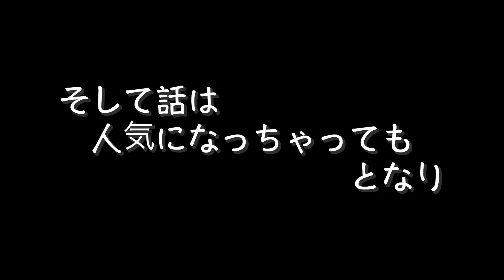【趣味】邦ロック好きに聞く。つぎにくるアーティスト３組！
あいみょんやマカロニえんぴつなど
流行る前に
もうきかけてるを察知する能力がある大嶋さんに
次に紅白にでるくらいきそうなアーティストを聞いてみた。

ついでに自分のハマっているアーティストも。
　　　　　　　　　　　　　　　　　　　　　（ふくさか筆）

【運営/著作元】福坂